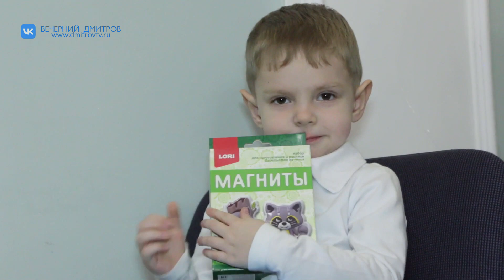В музее-заповеднике "Дмитровский кремль" прошла благотворительная елка